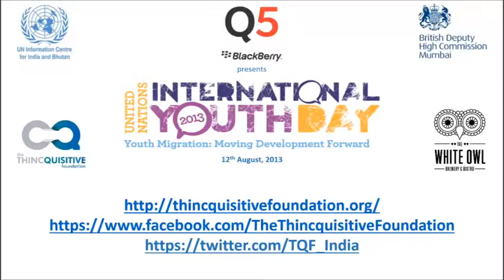Madhur Bhandarkar - Writer and Film Director addressing Young Leaders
The United Nations Information Centre for India & Bhutan partnered with Thincquistive Foundation to celebrate the International Day of Youth in Mumbai. Over 234 students, entrepreneurs, changemakers and diplomats engaged with 10 eminent leaders from diverse fields.